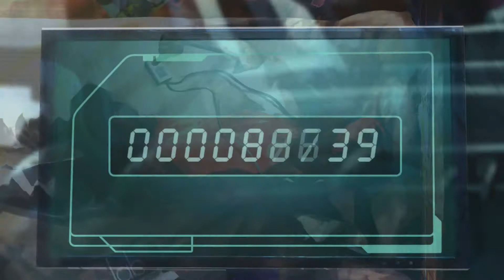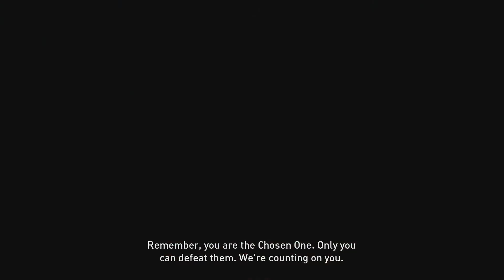KickBeat - Часть 2 - Ли: Монастырь